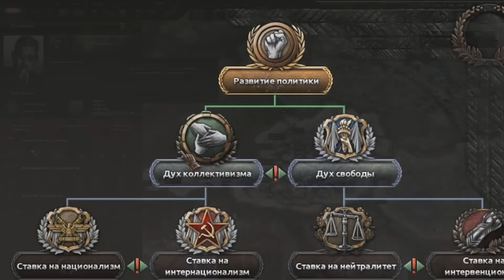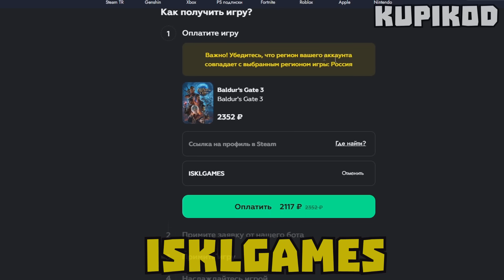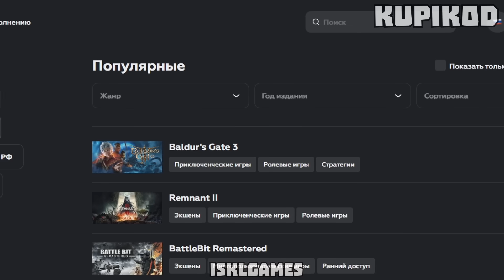ВЫЖИТЬ ПРОТИВ САМОГО СЕБЯ В HEARTS OF IRON 4 ( HOI4: BY BLOOD ALONE ) Выжить за Австрию / Германию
В этом уникальном ролике вас ожидает выживание за Автстрию против Германии!

Игра - Hearts of Iron 4 (День Победы 4), версия игры 1.12 без модов + Ironman
Страна для игры -  Выжить за Австрию / Выжить за Германию (Формат ВЫЖИТЬ, ISKL)